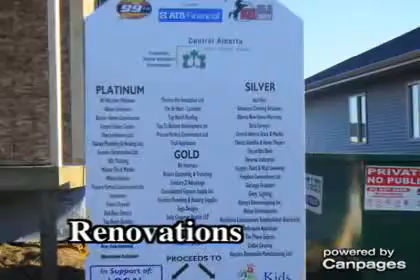Red Deer Electric - (403)373-7765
Red Deer Electric
35 Judd Close , Red Deer, AB, T4P0B4